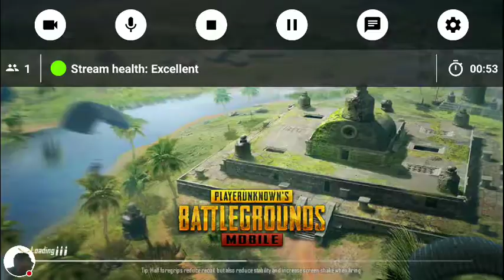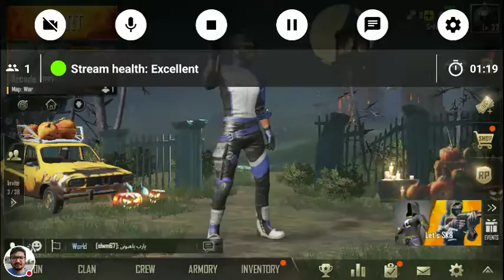Harsha PUBG MOBILE Stream